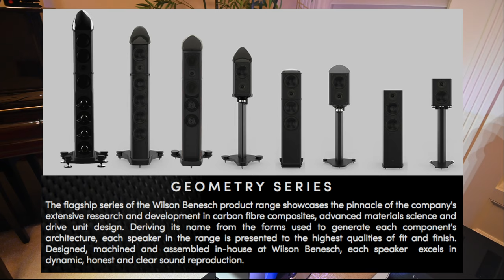devAAudio - Wilson Benesch ACT ONE Evolution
This video is about the Wilson Benesch ACT ONE Evolution Loudspeaker.  In this video I will take you on a tour explaining some of the speaker design characteristics and specifications.  Then I will play a song and let you hear the system in action!